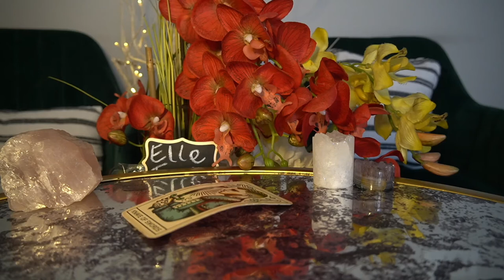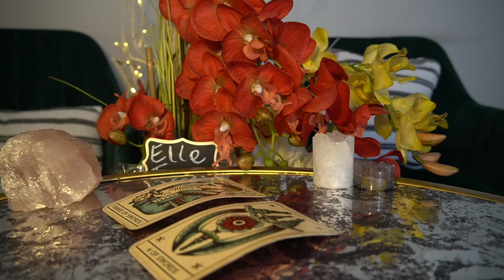SCORPIO DEC '21 ALL COMMUNICATION TURNS INTO A PETTY ARGUMENT